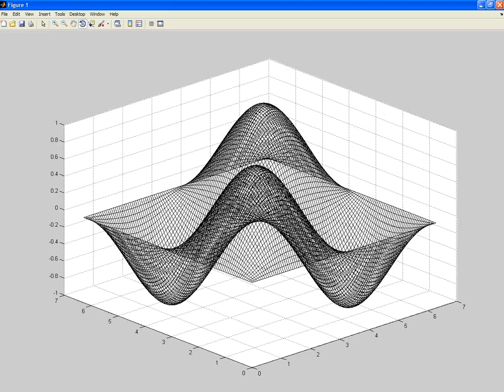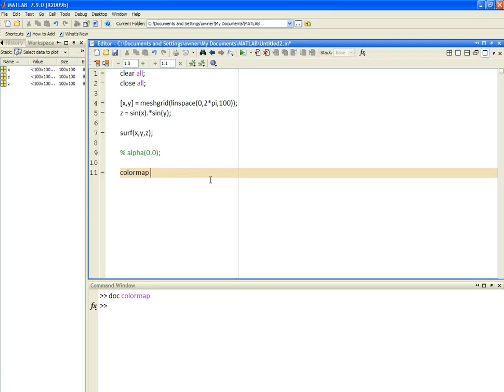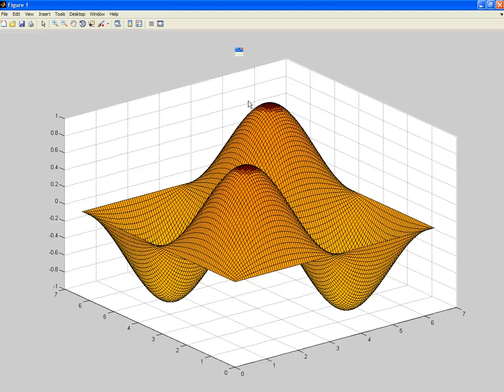Matlab:: 3D plots 2/5: transparency and palettes (in Hebrew)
formatting options for 3D graphs